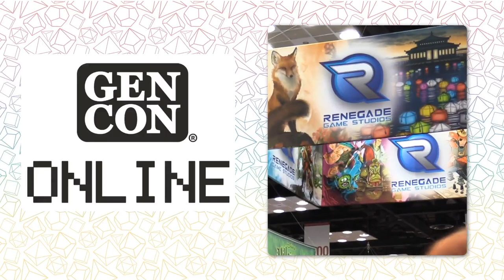Atheneum: Mystic Library Live Play | Gen Con Online